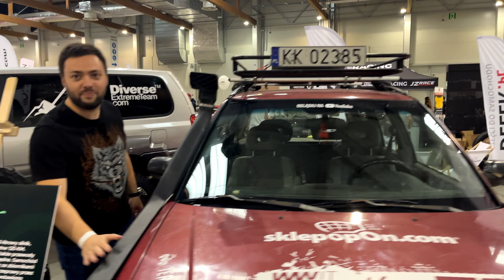Tuning Show Expo Kraków 2022 z punktu widzenia offroadu - szybka relacja.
Jeep Wrangler, Nissan Patrol, Subaru Forester i inne. Więcej materiałów z Tuning Show Expo Kraków 2022 już niebawem, w tym materiał o Mitsubishi Pajero Sport.